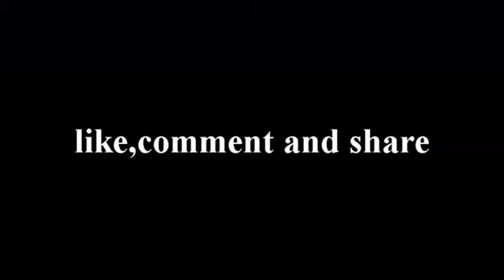I Finally saw the man that God said I should give my shoe - Prophetic Encounter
God located this man prophetically - watch God's manifestation (9th Oct 2022)